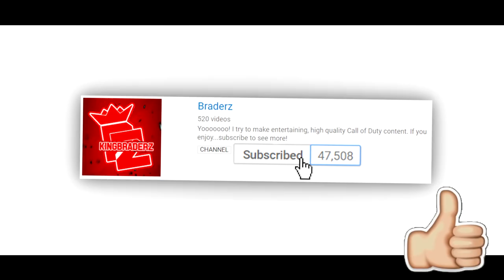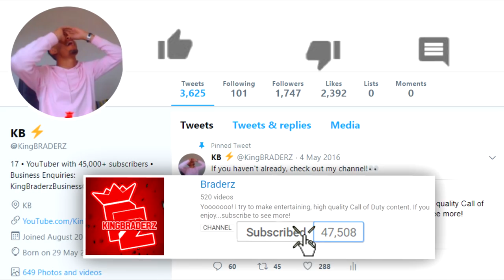*WORLD'S GREATEST* OPENING in WW2!! HEROIC DLC Weapons in EVERY DROP!! (UNBELIEVABLE)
MY SUPPLY DROP LUCK KEEPS ON GETTING BETTER!!!

• I got exposed for faking my Supply Drop openings...